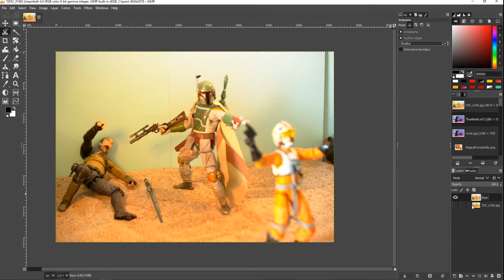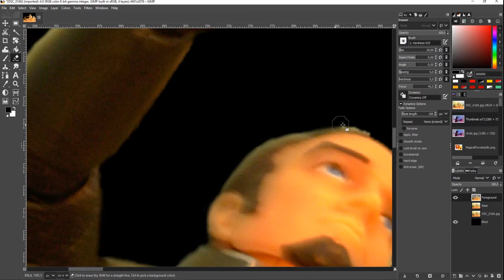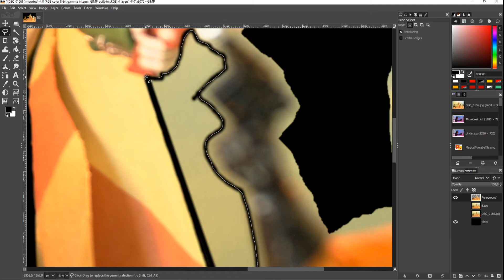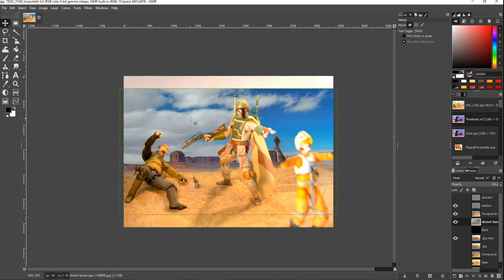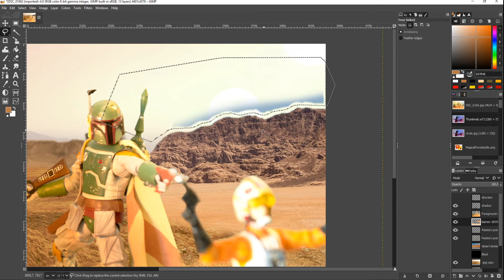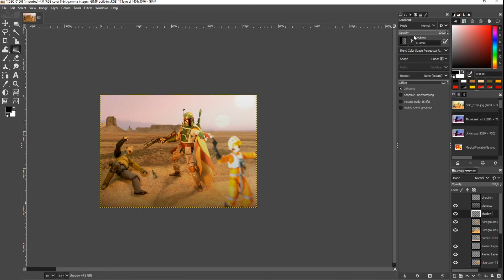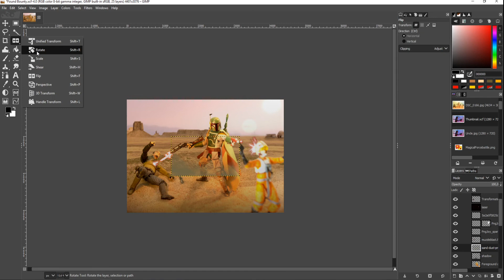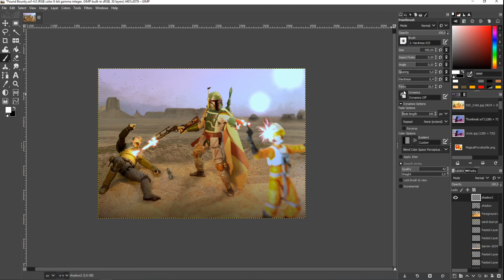Speededit with GIMP - Collected bounty; background replacement, blaster effects and added Objects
Speededit of my Toyphoto "Collected bounty" with GIMP 2.10

Do you want a tutorial for the stuff I did there?
TELL ME and COMMENT if you want!

📷 If you want to see more of my work, go and check out my Instagram

Figure used:
Star Wars® The Black Series™ 6" #1 Luke Skywalker

Star Wars® The Black Series™ 6" #6 Boba Fett
Star Wars® The Black Series™ 6" Kanan Jarrus

Background:

Sand
Blue paper

Speededit made by:

Balweis